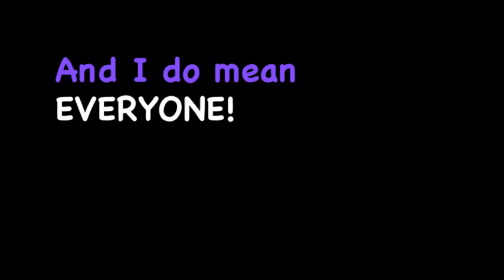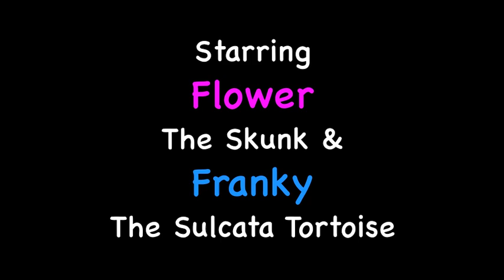Skunk Shopping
Everyone likes to shop at Lou's Pet Shop, even some unusual visitors!